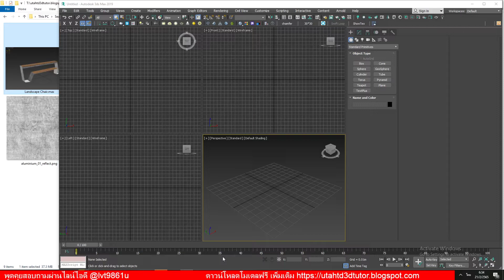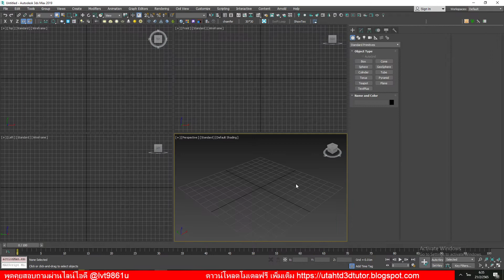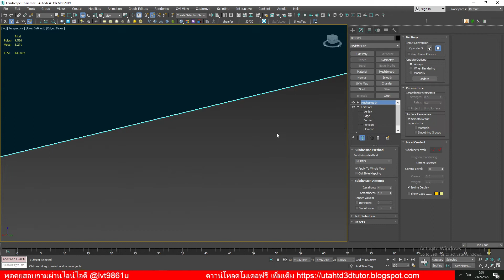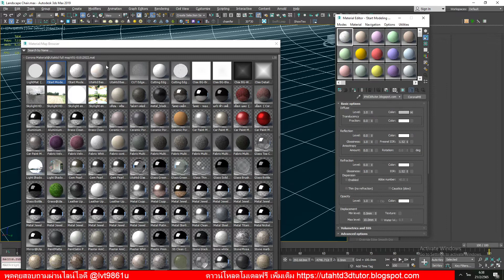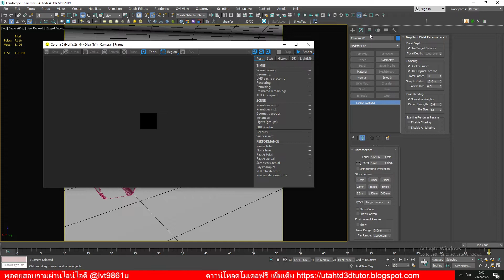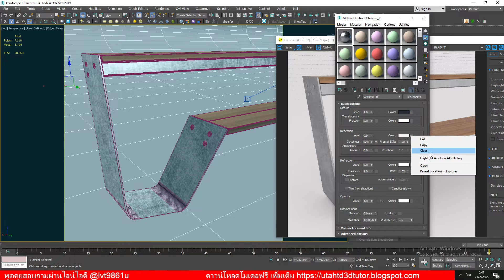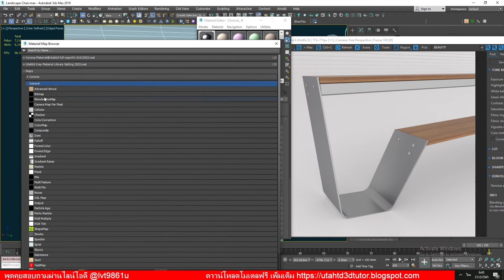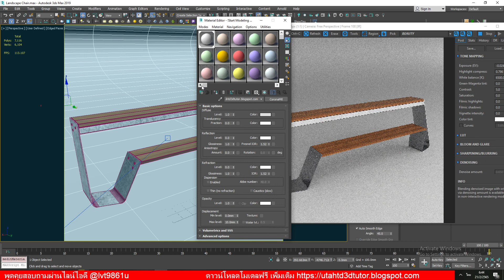แชร์ แบบLandscape Model เก้าอี้สนาม งานภูมิสถาปัตย์ utahtd unreal สอน3d สอนUnreal - ขอบคุณครับ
ชุดครัวไม้ ช่วงนี้แชร์ แบบครัว บ่อยหน่อยนะครับ
ความละเอียดไฟล์
ขนาดไฟล์ 37.3mb
รวมฟรีดาวน์โหลด

UTAHTD 3D TUTOR
สอน Unreal Engine สอนทำเกมส์ และงานนำเสนอ สถาปัตย์ Interactive
ออกแบบพร้อมสร้างบ้านน็อคดาวน์
SSA House

Utahtd 3d tutor 3d viusualize ทางสถาปัตย์ Interactive
"มากกว่าภาพนิ่ง และ Animation แบบนำเสนองานที่ ลูกค้าและเจ้าของงาน Interactive กับแบบได้เรียลไทม์"
บริการทำ แบบนำเสนอ Architect Interactive & Interior Interactive และสอน Unreal Engine

FBX model + 3ds max model
Utahtd 3d tutor สถาปัตย์ Interactive (Architect and interior interactive)
Architect and Interior design visual real time services : บริการ 3d visualize
ทำ perspective ภาพนิ่ง animation งานออกแบบตกแต่งภายใน ออกแบบสถาปัตย์ และทำ สื่อ interactive งาน บู๊ท อีเว้นท์ สถาปัตย์ Interactive

Vray Material Libraly สำหรับ 3ds max vray 5
และ Corona Material Library 6.0
สอน Unreal Engine ทำสื่อ สถาปัตย์ Interactive

3d visualize for architect and interior design

๊Utahtd,สอนเขียนเกมส์ ,เขียน3d,unreal,สอนunreal,archvizartist,ทำunreal,architect,architectvitualize,บ้านน็อคดาวน์​,สถาปัตย์interactive​,ออกแบบตกแต่งภายใน,สอน3d,สอนsketchup,freedownloadmodel